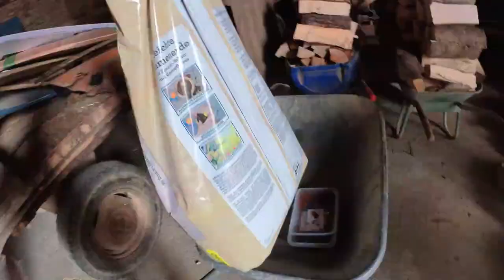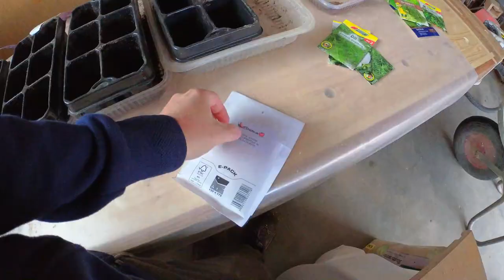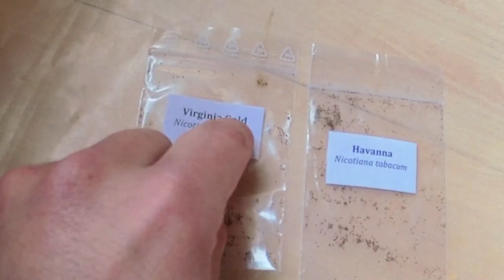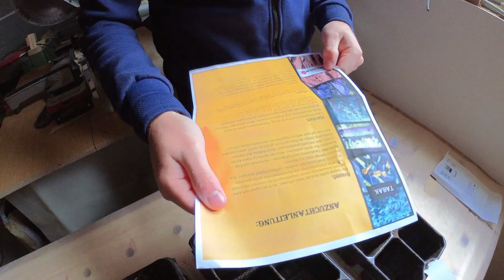Wildenten schlüpfen im Graben Valley | Brennnesseljauche | Zuckermais | Lauch | Selbstversorger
In dieser Woche gehts wieder zur Sache im Graben Valley, in unserer eigenen kleinen Welt. Unter anderem mit:

Enten brüten
Wildenten schlüpfen aus
Basilikum aussäen
Estragon aussäen
Okra aussäen
Wassermelone aussäen
Brokoli aussäen
Blumenkohl aussäen
Tabak selbst anbauen - Virginia Gold und Havanna
Zuckermais anbauen
Lauch anbauen
Brennnesseljauche selbst machen

Werde Teil unseres Lebens im Graben Valley 😀
Garten ❤️ Wald ❤️ Natur ❤️ Essen